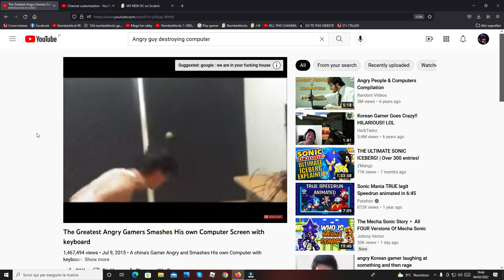MY REACTION THAT I CAN'T CHANGE PROFILE PICTURE ON YOUTUBE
I HAVE TO KEEP THE SUNSTAR PFP BECAUSE YOUTUBE DOES NOT LET ME CHANGE PFP AND DOES NOT LET ME UPLOAD IMMAGES ON POSTS! THIS APP NEEDS TO BE BETTER!